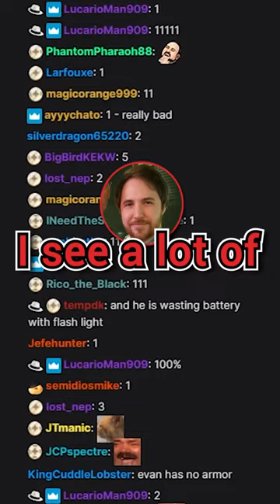Nagzz Goes to the Bathroom... Noble:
KEKW

Video Edited by Lilac Ch.

Source - Me :)